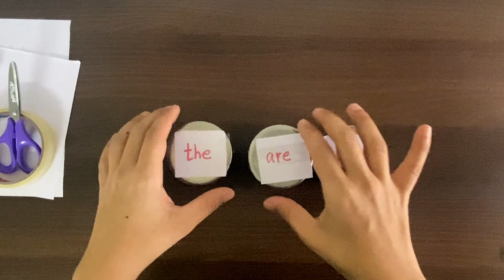Sight Word/High Frequency Words Activities Games for Kindergarten | Fun Learning Activities for Kids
This video consists of simple yet effective no prep sight word games for kids that can help them learn sight words in a fun and playful way.

Sometimes including games and fun in their regular study schedule always keeps the kids learn more and never get bored of their studies.

For more such ideas you can